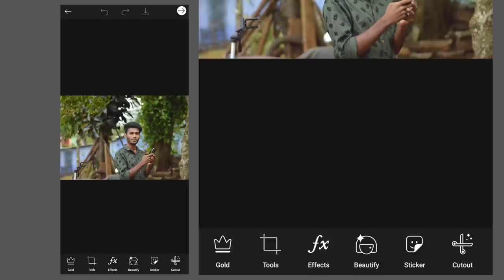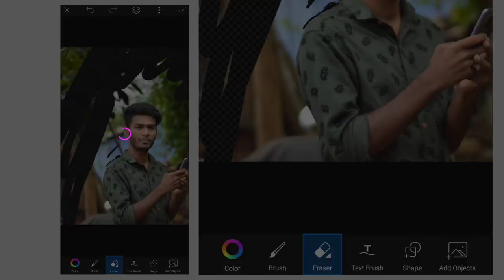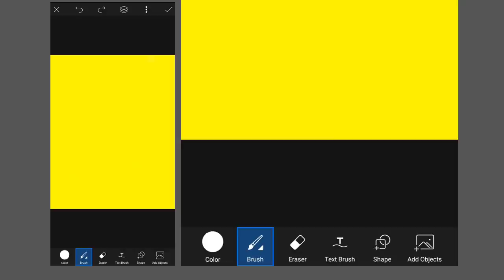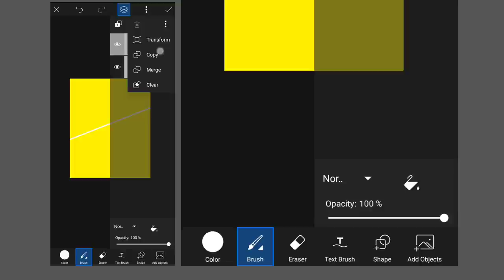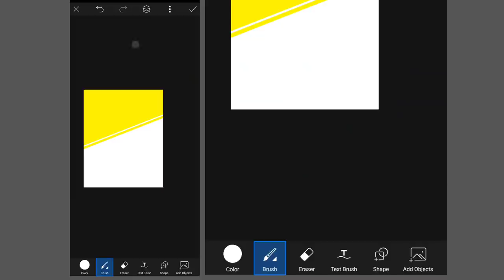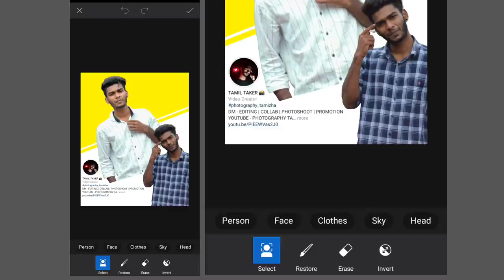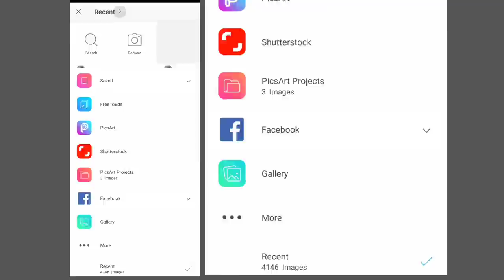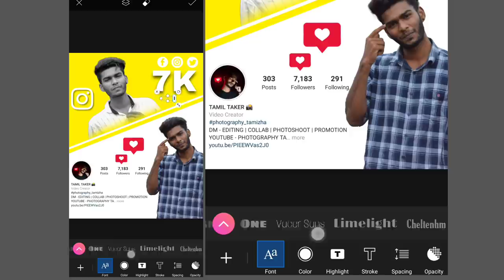INSTAGRAM FOLLOWERS PHOTO EDITING தமிழில் | PicsArt photo editing tamil instagram photo editing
Hi friends in this video iam explain about how to edit a instagram followers photo editing it's like a 1k folowers photo editing,5k folowers photo editing,10k followers photo editing it's like a mobile photo editing.